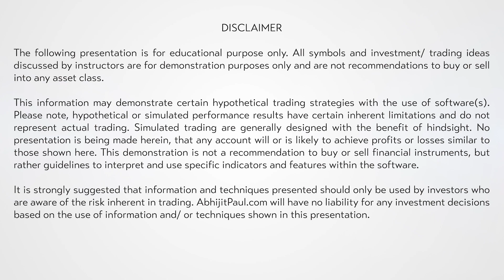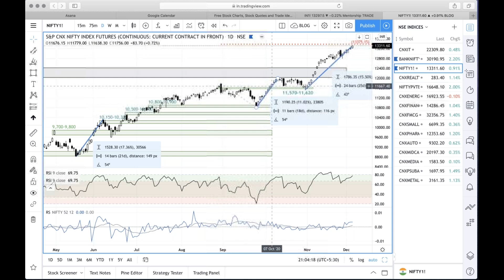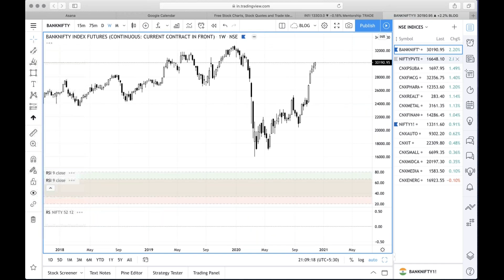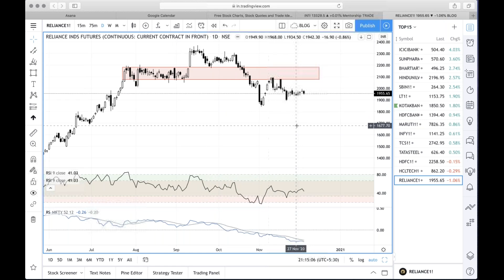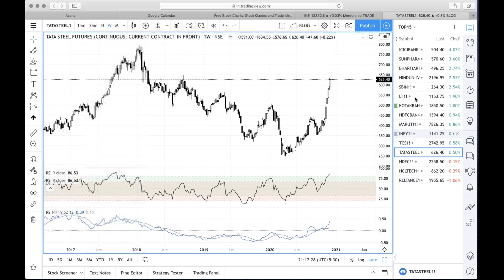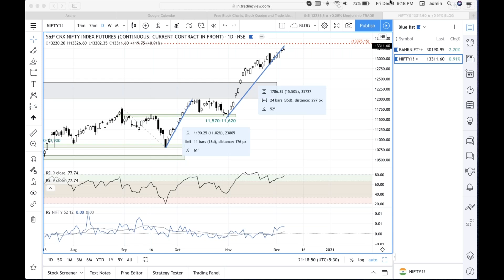Nifty: "Hata Divergence Ki Ghata" - Weekly Market Analysis 04Dec'20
Benchmark Nifty index continues it rally further with yet another positive weekly close. The index has sustained well above the 13K mark now with good support from sectors like banks, metals, auto and pharma. So far we have five consecutive positive weekly closes from the index which was backed by strong momentum and resilience. The price-momentum divergence which was evident last week is still very much intact with Nifty and so a chance of consolidation should not be discounted. The first sign of weakness will be a break below the previous day’s low and so for Nifty one should wait for prices to close below 13,200 first. Strategically I will continue to suggest to stay underweight on equity at this price and time and wait for some price correction to increase exposure.

Stay in touch with my work - Join “Mentorship Traders” a FREE Telegram Channel for Market Updates & More